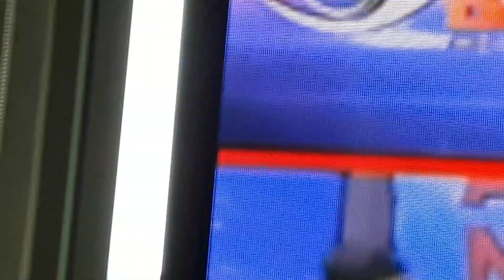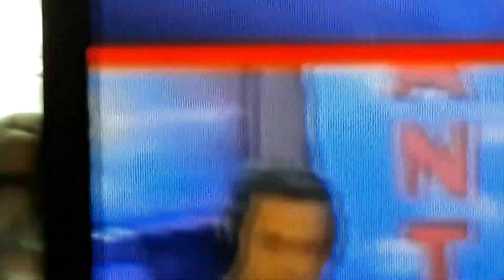Knc Show Sa Veritas Season 2